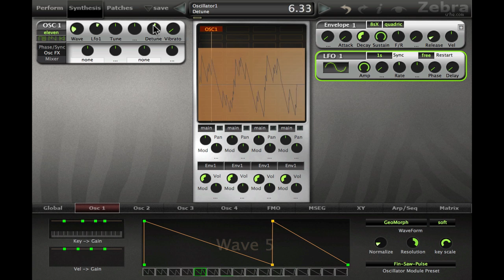Zebra2 Mini-Tutorial #39 - Clean Power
#39 - Clean Power - 1m:27s

It's often better to program wave movement before complicating matters by e.g. switching the oscillator into Eleven mode. In this video, the Wave index is left at 4 for a while, and you can hear that the fairly low wave modulation depth (3.33) is still enough for the wave index to get stuck at 1 for part of the LFO's cycle. That's because 4.00 minus 3.33 = 0.33, less than the lowest valid wave index (1). So I switched to Wave 5...

I.
- load initialize (not shown)
- create a suitable sawtooth-based waveset
- add slow LFO wave modulation...
- make sure it's smooth: Set high Resolution, ensure that modulation doesn't undershoot / overshoot waveset limits
- switch to Eleven and detune

Homework
1) Reduce CPU usage by lowering Resolution again. What happens to the sound when Resolution is very low (e.g. 2.00)?
2) Make the sound as in-your-face as possible using spectral effects and EQ. Add a VCF after the EQ, and negatively modulate its cutoff via mod wheel. Play!